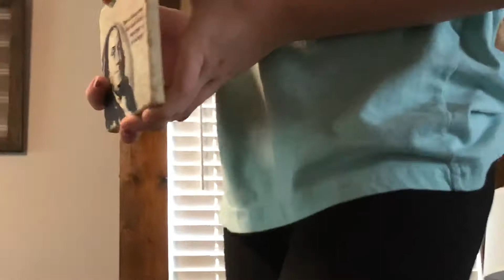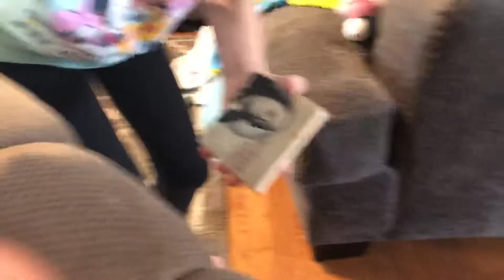Why I Have Gray Hair